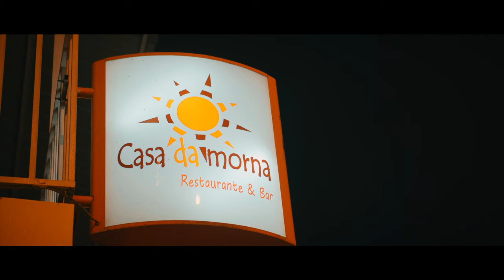Vol.15【アフリカ・カーボベルデ共和国 後編】ナオト・インティライミ冒険記 旅歌VLOG - 帽子をかぶらず旅をした理由 -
【ナオトが原点回帰をするために、世界をめぐった旅の記録】
ナオト・インティライミがアフリカ大陸、ルーマニア、スウェーデン、ドイツなど世界19ヵ国を周った約半年間の濃密な旅に密着。総撮影1,000時間に及ぶ記録をお届けします。

◆ナオト・インティライミの楽曲は各種ダウンロード&サブスクサービスにて配信中!!

◇1,000万再生突破!世界でも話題!「Naoto, Joey Montana / El Japonés」
  ★2019年9月にユニバーサルミュージック・ラテンより世界デビュー!!

▷ナオト・インティライミ公式SNSでも最新情報お届け中！

▷ナオト・インティライミ 公式ファンクラブ会員募集中!!

▷ナオト・インティライミ CD/Blu-ray/DVD/GOODS 販売中!!